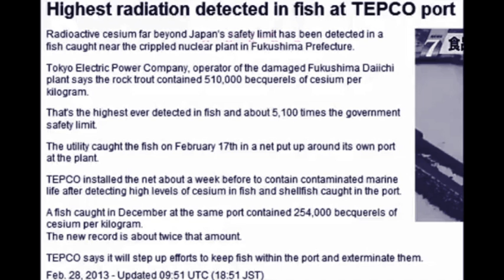FUKUSHIMA fish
tepco says it will step up efforts to keep fish within the port and exterminate them